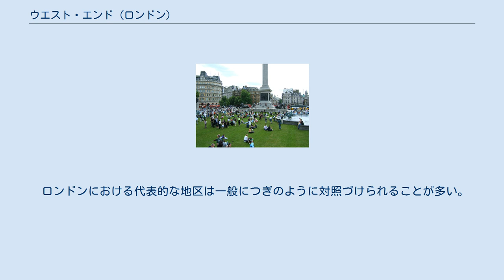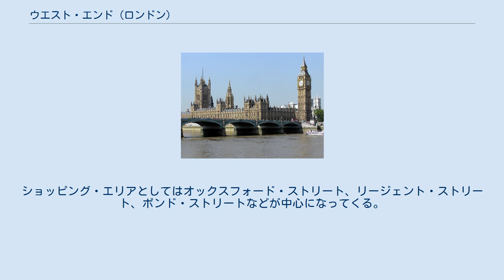ウエスト・エンド (ロンドン)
ウェストミンスター宮殿 ヘイマーケットのハー・マジェスティーズ劇場 ピカデリーサーカス トラファルガー・スクエア ウェスト・エンド (West End) は、イギリスの首都ロンドンにおける地区。
行政、商業、文化施設などが集中している。
劇場や歌劇場なども多く、ニューヨークの"ブロードウェイ"と対照させ、ロンドンのミュージカルを"ウェスト・エンド"（West End theatre、ウェスト・エンド・シアター）と称することもある。
 ロンドンにおける代表的な地区は一般につぎのように対照づけられることが多い。
 定義としては、金融街であるシティを中心として、その西側がウエスト・エンド、東側がイースト・エンドとなる。
この地区には非常に多くのアトラクションが集中しているため、単に"ウェスト・エンド"と言った場合、何を目的にするかで幅が出てくる。
たとえば、映画館や劇場の場所を示している場合、主にレスター・スクエアやコヴェント・ガーデンのあたりを指す事が多い。
ショッピング・エリアとしてはオックスフォード・ストリート、リージェント・ストリート、ボンド・ストリートなどが中心になってくる。
また、トラファルガー・スクエア（ナショナル・ギャラリーの向かい）、トッテナム・コートロード（大英博物館への最寄駅）、ソーホーも含まれているので美術館やギャラリーも多い。
 下にあげる地区の多くは1815年以前に発展を遂げた箇所である。
 ハイド・パークおよびケンジントン・ガーデンズの北、南、西はナポレオン戦争期から19世紀後半にかけて発展した。
当時のロンドン市街に点在した村が中心となった地区も多い。
ケンジントン・ガーデンズの西にあたる地区はウエスト・エンドに含めないことがある。
リストの最後二つ（ノッティング・ヒル、ホランド・パーク）がそれにあたる。
 オックスフォード・ストリート